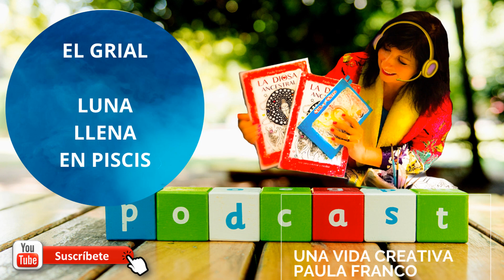11-LUNA LLENA EN PISCIS: el "Grial"del Zodiaco, quédate hasta la visualización del final,Astrología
HOY: te cuento sobre las energías de la Luna Llena en Piscis  la activación del Grial para la Astrología chamanica.

Quédate hasta el final para realizar la visualización  del Rayo azul -blanco-cosmico!!

Bienvenid@s   a mi Canal de Creatividad donde comparto temas de Arte, Pintura Intuitiva y Chamanismo femenino desde la visión del desarrollo de la capacidad creadora y la espiritualidad.

🔥 Mi Escuela Online de Creatividad :
Consultas:
Cursos Online
Creatividad
Una vida creativa
Pintura Intuitiva
Tarot Madre Paz
meditaciones
mindfulness
espiritualidad
astrologia
chamanismo
Animales de Poder
Libros para colorear
Movimiento de la Diosa
Curso de chamanismo
Curso de PinturaSobre este Canal :  contenidos de profundas sabidurías de las Antiguas Tradiciones Chamanicas
Paula es una singular Artista Visual y Ministra en artes Sagradas
Comparte su punto de vista del Arte como herramienta de expansión y conocimiento de la conciencia. y Series de Meditaciones para armonizar tu intuición y energía.
Como ilustradora publica a nivel internacional y es una maestra apasionada de la Pintura Intuitiva:
presenta 3 formaciones para ayudar a las mujeres .
Cursos , Talleres y Formaciones.